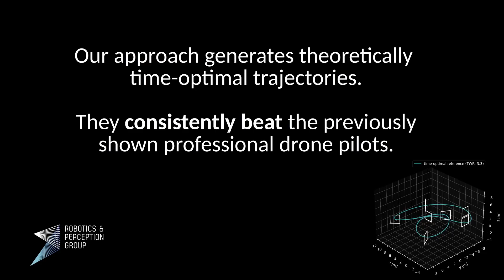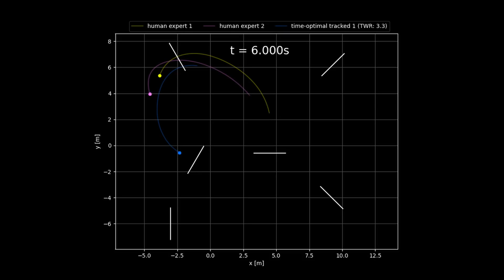Time-Optimal Planning for Quadrotor Waypoint Flight (Science Robotics 2021)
Quadrotors are among the most agile flying robots. However, planning time-optimal trajectories at the actuation limit through multiple waypoints remains an open problem. This is crucial for applications such as inspection, delivery, search and rescue, and drone racing. Early works used polynomial trajectory formulations, which do not exploit the full actuator potential because of their inherent smoothness. Recent works resorted to numerical optimization but require waypoints to be allocated as costs or constraints at specific discrete times. However, this time allocation is a priori unknown and renders previous works incapable of producing truly time-optimal trajectories.
To generate truly time-optimal trajectories, we propose a solution to the time allocation problem while exploiting the full quadrotor’s actuator potential. We achieve this by introducing a formulation of progress along the trajectory, which enables the simultaneous optimization of the time allocation and the trajectory itself. We compare our method against related approaches and validate it in real-world flights in one of the world’s largest motion-capture systems, where we outperform human expert drone pilots in a drone-racing task.

Reference:
P. Foehn, A. Romero, D. Scaramuzza
"Time-Optimal Planning for Quadrotor Waypoint Flight"
Science Robotics, July 21, 2021

All the authors are with the Dept. of Informatics, University of Zurich, and Dept. of Neuroinformatics, University of Zurich and ETH Zurich, Switzerland